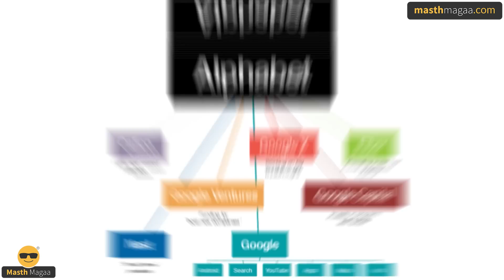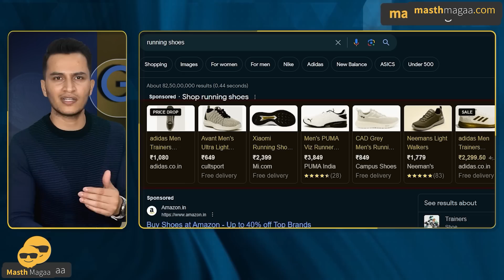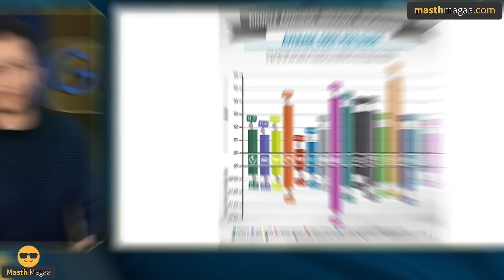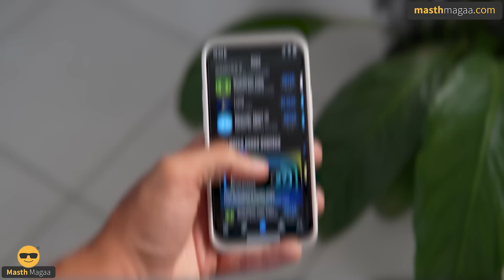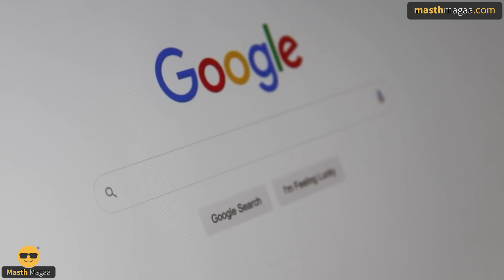ಗೂಗಲ್‌ ಹೇಗೆ ದುಡ್ಡು ಮಾಡುತ್ತೆ? | How does Google makes money? | Google Business Model | MasthMagaa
ಗಮನಿಸಿ ಸ್ನೇಹಿತರೆ! 🔴

⦿ Online Course
⦿ Course Access - 1 year
⦿ Language - Kannada